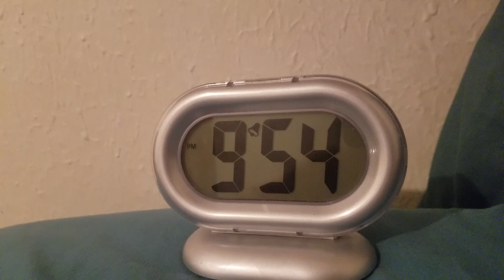punching the clock